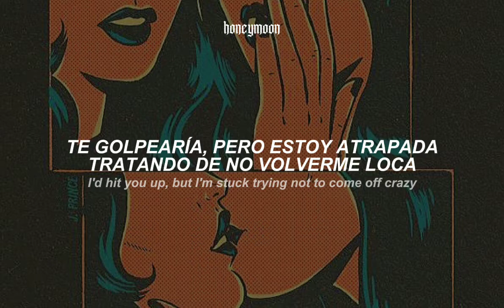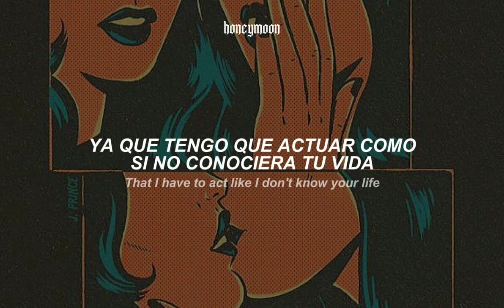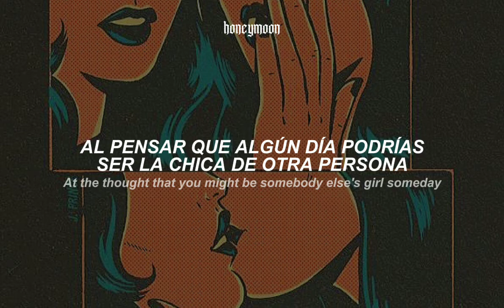zolita - somebody i fucked once『sub. español + lyrics』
૮₍˶ᵔ ᵕ ᵔ˶₎ა
./づᡕᠵ᠊ᡃ່࡚ࠢ࠘ ⸝່ࠡࠣ᠊߯᠆ࠣ࠘ᡁࠣ࠘᠊᠊ࠢ࠘ ~♡  𝔷𝔬𝔩𝔦𝔱𝔞 - 𝔰𝔬𝔪𝔢𝔟𝔬𝔡𝔶 𝔦 𝔣𝔲𝔠𝔨𝔢𝔡 𝔬𝔫𝔠𝔢

𝖑𝖞𝖗𝖎𝖈𝖘/𝖑𝖊𝖙𝖗𝖆

I'm in bed texting girls but I'm thinking bout' you baby
I'd hit you up, but I'm stuck trying not to come off crazy
If it were up to me
I'll be calling you mine already
But I'm in bed texting girls
Thinking bout' you baby

Probably shouldn't tell you this but fuck it, here's my confession
I'm kind of hooked on you and in the mood for an obsession
Yea you might be someone I could love
Or you're just somebody I fucked once
Somebody I fucked once

Second date I kind of hate
That I have to act like I don't know your life
In and out from your Instagram account
I'd be calling you mine already
But you're not, I forgot
Did you ask me something? I'm so lost

But I better find a way
Cause I'm honestly not okay
At the thought that you might be somebody else's girl someday

I'm kind of hooked on you and I'm in the mood for an obsession
Yeah you might be someone I could love

Musica, letra, sub español, subtitulada al español, traducida al español, traducción, subtítulos, subtitulado, lyrics, hd, topic, recomendaciones, busquedas, tik tok